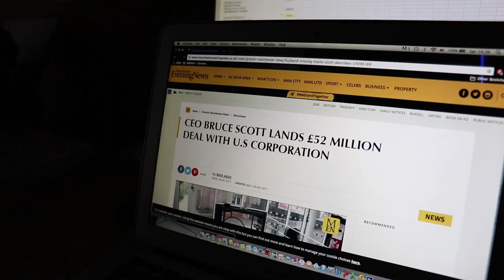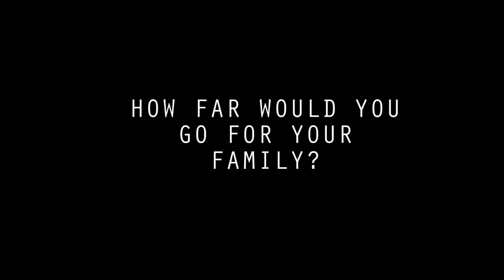Completed Trailer - Divide